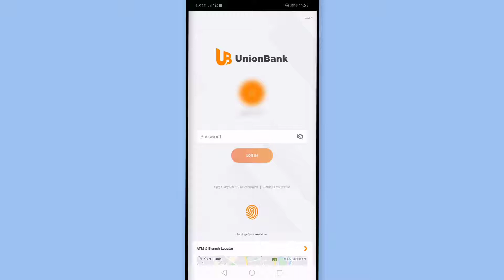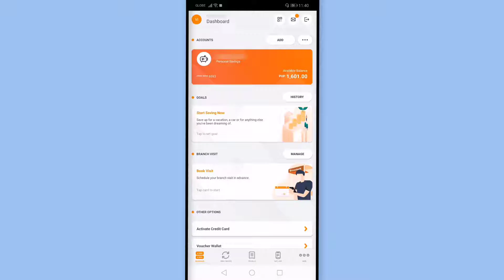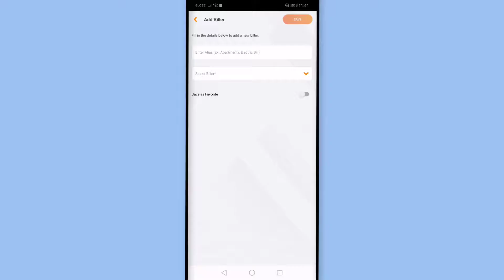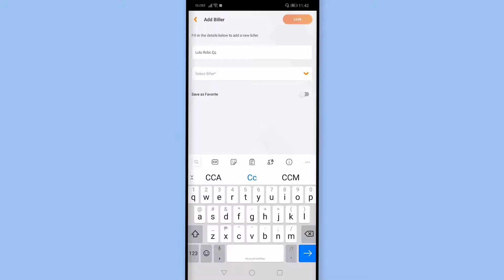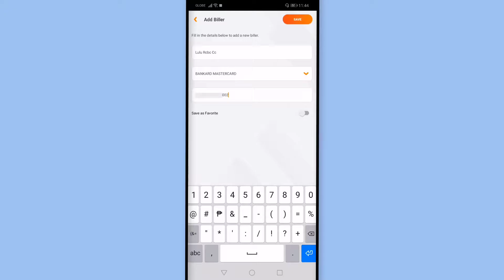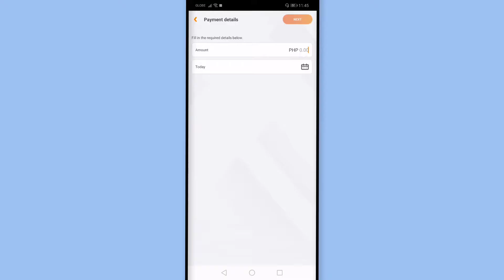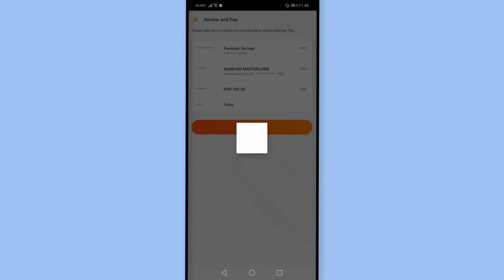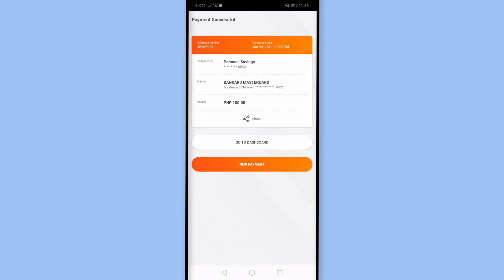Unionbank Bills Payment: How to Pay Credit Card using Union Bank Online Banking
Step by step process on how enroll and pay your credit card Bill via Unionbank Online Banking
To start, make sure that you have the unionbank mobile app installed on your phone. You can download the latest Union bank mobile from playstore or app store.

If you do not have an online account yet with Unionbank, set up or open your account by going to
Create your User ID and password and complete all the information needed. You can also check this video tutorial on how to open savings account in Unionbank:

For first step, you have to enroll the bill first in Unionbank before you pay your bill.
Enrollment will be done via Manage Billers inside and this process will only be done once, after this you can pay your bill monthly credit card Bill.

Aside from credit card, you can also enroll and pay other bills like PLDT, Meralco, Sky Cable, Cignal, Globe, Sun and Smart.
Unionbank also accepts payment on insurance premiums or payments, credit card monthly bills and many more.

Frequently Asked Question about Unionbank Bills Payment:
Can I pay my credit card bills in Union bank mobile?
How much is payment fee in union bank bills payment?
How many days it will take to post the payment?